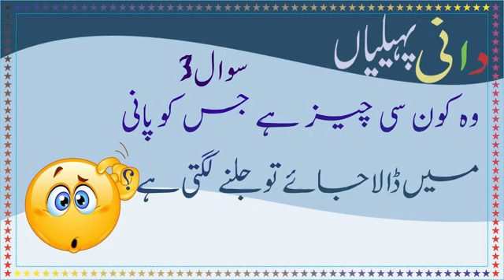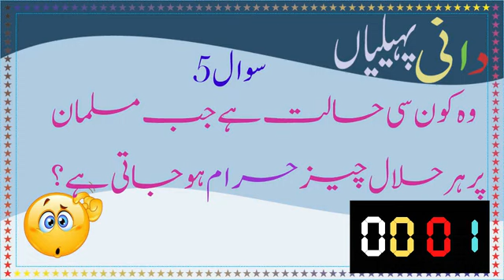Brain Teasing Puzzle | General Knowledge Question And Answer | Most Important Question | Dani Riddle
Welcome to the world of Brain Teasing Puzzles! We have compiled a collection of General Knowledge Questions and Answers that will challenge your mind and test your problem-solving skills. From Dani Riddles to logic puzzles, we have something for everyone. Put your thinking hats on and get ready to be amazed by the complexity of these puzzles. So, what are you waiting for? Get started and let the fun begin!